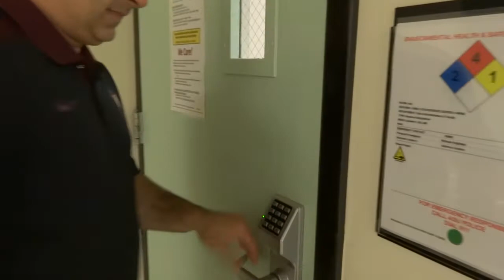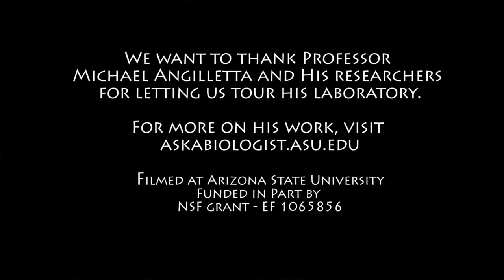Dr. Biology Visits the Laboratory of Michael Angilletta - Part 2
Michael Angilletta is a biologist studying animals and their ability to thermoregulate. With the help of some tiny lizards he and his team of researchers are discovering how animals adjust to changing temperatures. Dr. Biology gets an inside look at a secondary laboratory and is able to ask some of his favorite questions.